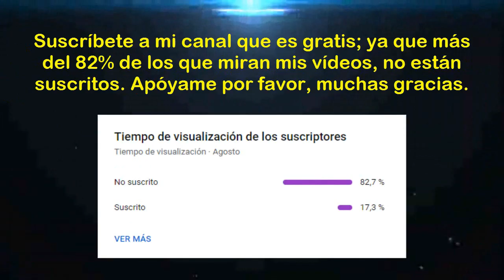Torneo Clausura 2024 (Fecha 09): Unión Comercio vs Cusco FC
Saludos amantes del deporte rey, esperemos de que todos ustedes estén alentando el partido entre "Unión Comercio" y "Cusco FC"; correspondiente a la novena fecha del "Torneo Clausura de la Liga 1 Te Apuesto 2024". Mucha suerte para ambos equipos y que gane el mejor. Muchas gracias.